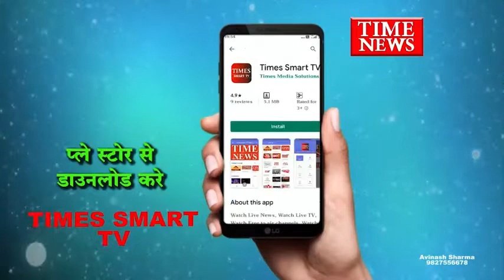रघुवंशी समाज द्वारा 9 दिवसीय श्री रामजन्मोत्सव रामकथा व रामनवमी पर निकली श्री राम रथ यात्रा